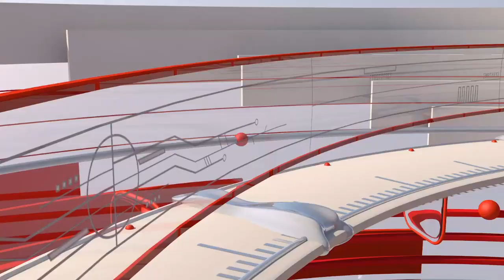ایڈمنسٹریٹر ڈی ایم سی ایسٹ، سید شکیل احمد کا افسران کے ہمراہ ترقیاتی کاموں کا معائنہ